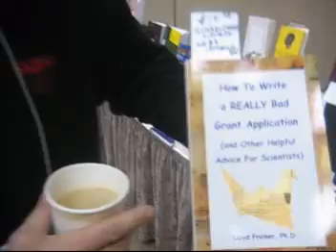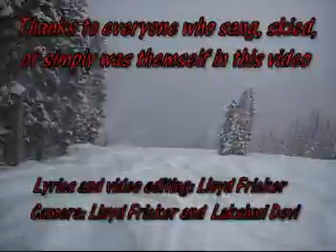Winter Conference on Brain Research (WCBR) 2009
There are meetings and there are meetings, and then there is the Winter Conference on Brain Research - a combination of meeting and vacation.  If you're a neuroscientist and you like to ski, you'll love this meeting.  This video was filmed at the 2009 WCBR meeting, held at Copper Mountain, Colorado.  Google "winter conference on brain research" to find the official web site.